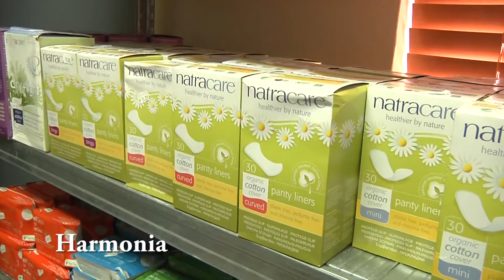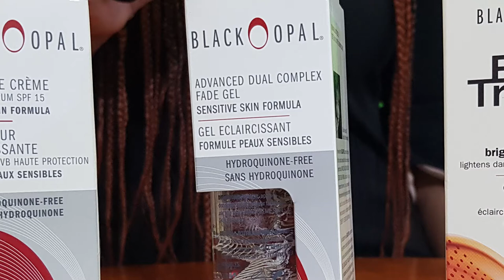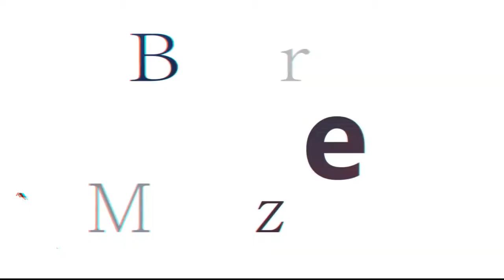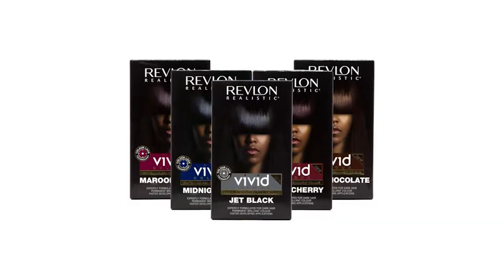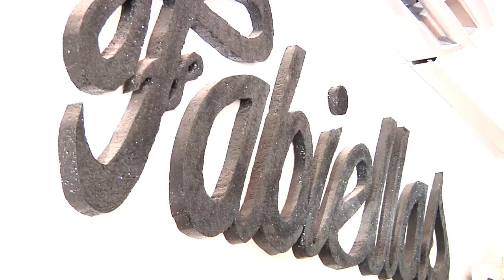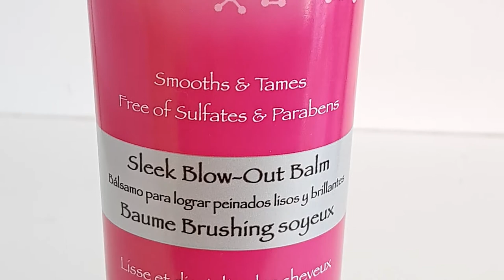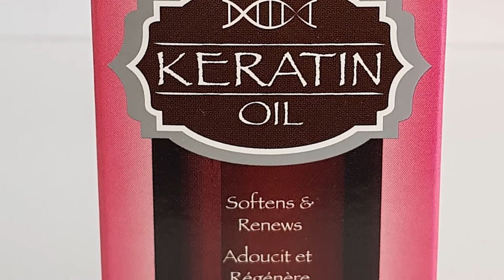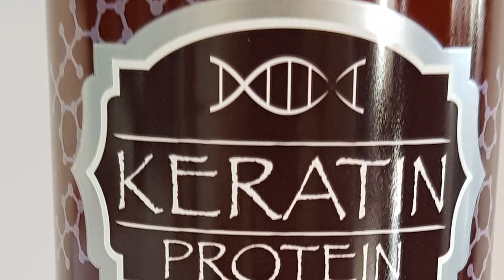Before And After Ep 99